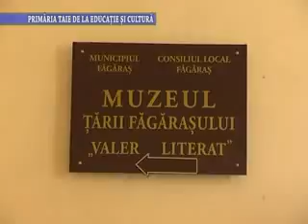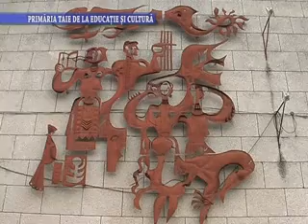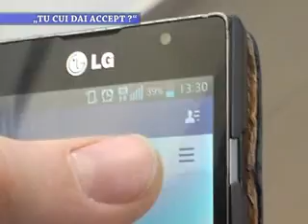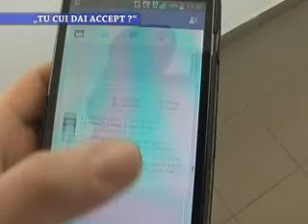Stirile Nova TV Fagaras, 17 februarie 2015